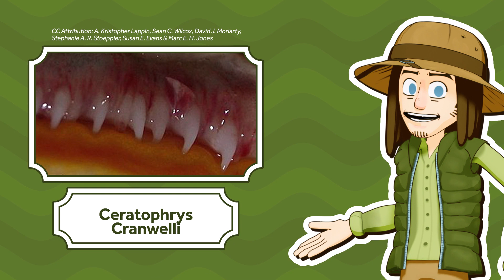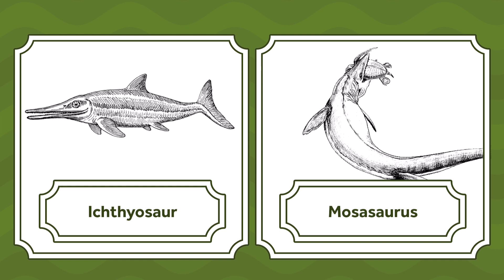What Does Venusaur Eat?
Is Venusaur a carnivore?
Trying a new way to learn about Pokémon Ecology!

Please support the official Pokémon franchise.